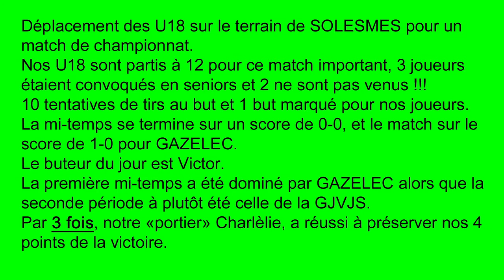U18 2016 04 23 GJVJS VS GAZELEC